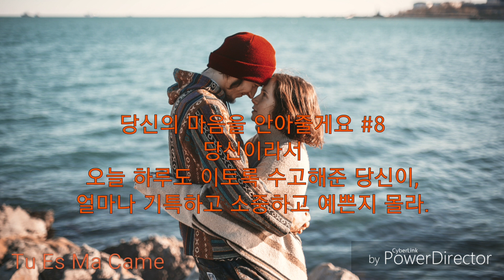[오디오북 ASMR] 당신의 마음을 안아줄게요 #8(by 김지훈) | 책 읽어주는 남자(reading book)/音フェチ/ Korean ASMR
●Tu Es Ma Came 채널 후원하기

●Tu Es Ma Came 자막넣기(Help me out on the translations)

책 읽어주는 남자

오늘 하루도 이렇게 수고해준 네가
얼마나 기특하고 예쁜지 몰라. 고마워. 소중해.
그리고 다시 한 번, 예뻐. 너무너무 예뻐.
이리로 와 봐. 쓰담 쓰담 쓰담. 수고 많았어요

출처 - 당신의 마음을 안아줄게요, 김지훈, 진심의꽃한송이

새로운 영상과 Came의 방송을 보시려면